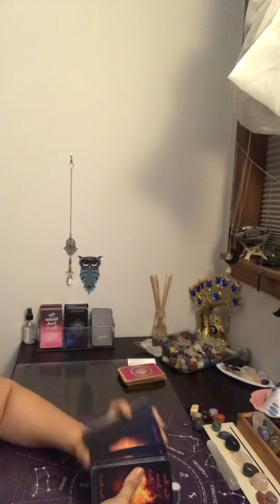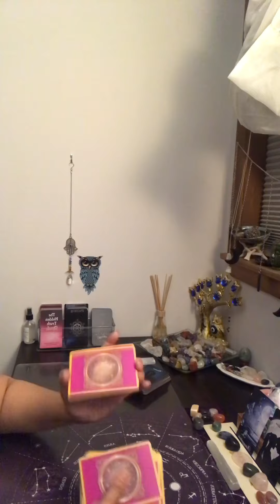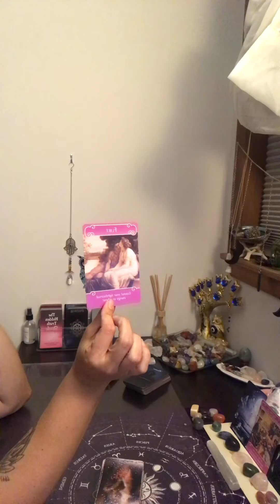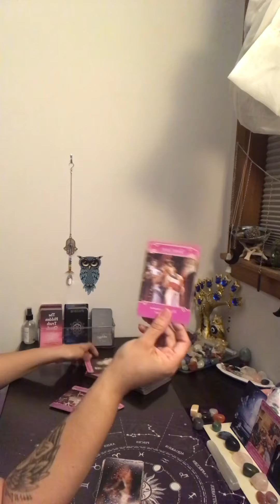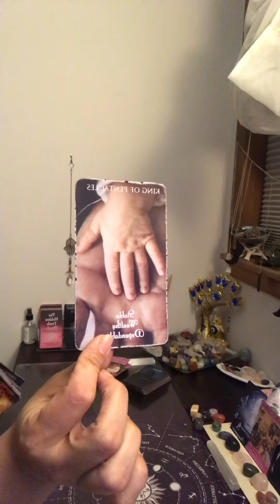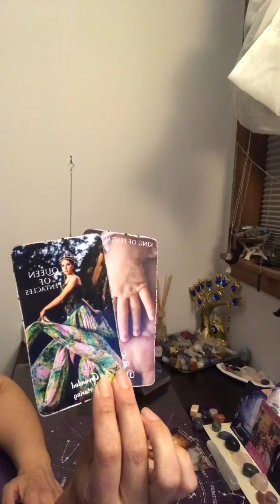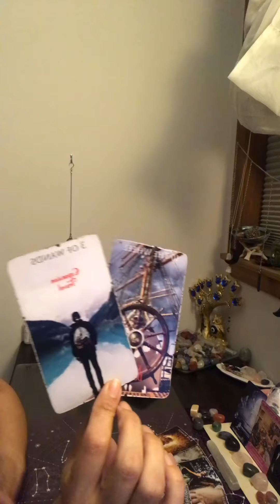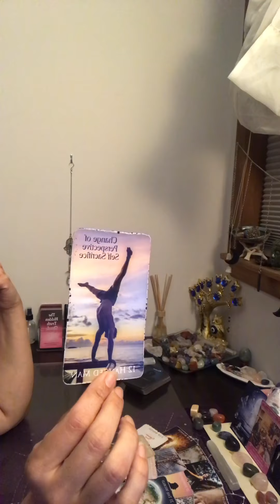Libra ~This friendship has the potential for love~ April 2022 predictions in love~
***Recomended reader(s)***